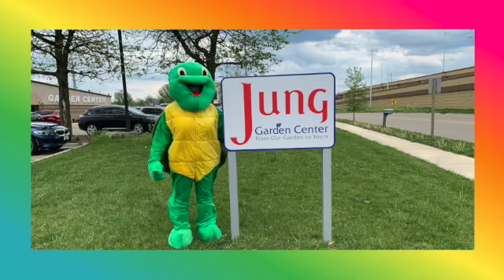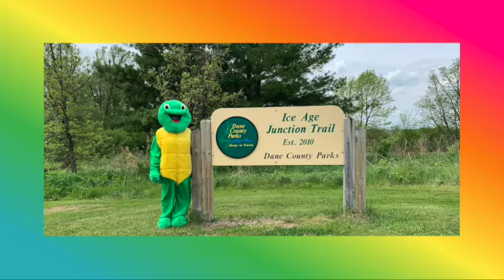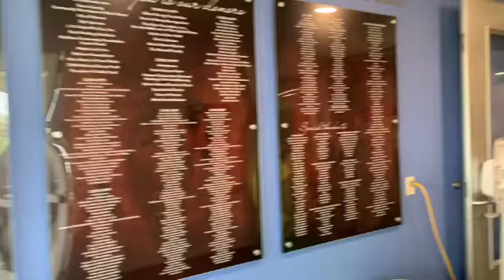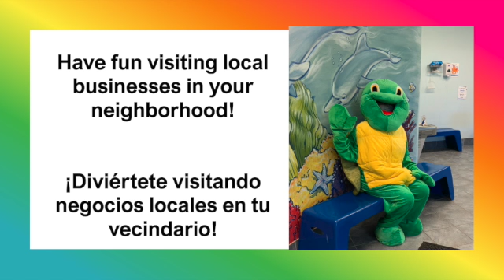Where Is Tucker Turtle? - Episode 3